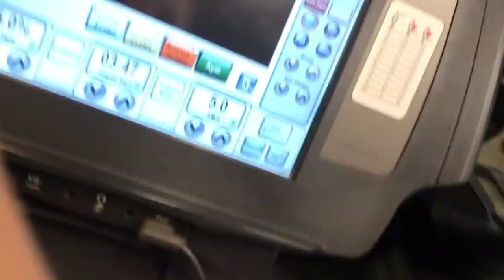Orta seviye KOL ANTRENMANI! Biceps-Triceps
İDMAN
5Dk nabzı hızlandır..
Dumbell ile iyice biceps-triceps ve omuzunuzu ısındırın..
TRİCEPS
Cable push down 4x10
One arm cable reverse push down 3x12
SÜPER SET👇🏼👇🏼
Flat bench Dumbell lying press 12 tekrar
Flat bench barbell lying press 10 tekrar
SÜPER SET ☝🏽☝🏽
BİCEPS
Z bar Barbell curl 4x10
Dumbell hummer curl 3x12 (her 3 tekrarda yukarıda bekle)
SÜPER SET👇🏼👇🏼
Over head barbell triceps extention 1x MAX
Scot curl W/ Z bar 1xMAX

İndirimli suplement alışverişi icin instagramda @wheymarketakatlar hesabıma ismimi söyleyerek indirimli bir şekilde alışveriş yapabilirsiniz.. İSMİMİ SÖYLEYİP İNDİRİM İSTEMEYİ UNUTMAYIN!